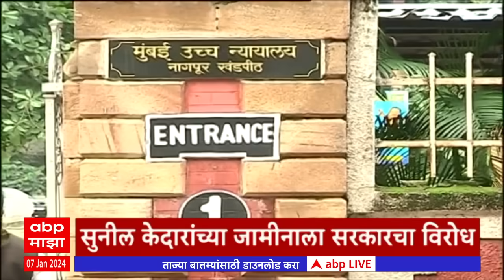ABP Majha Marathi News Headlines 7 AM TOP Headlines 7AM 07 January 2024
ABP Majha Headlines 7AM | एबीपी माझा हेडलाईन्स 7 AM | 07 Januaryr 2024

Jitendra Awhad on Shree Ram | Ram Kadam | BJP | Abdul Sattar | Arvind Kejriwal | Mumbai  | Anganwadi Sevika  | Amit Shah | PM Modi | Ayodhya Ram Mandir Live Updates | Corona Virus 2023 | Manoj Jarange | Ajit Pawar | Maratha Reservation |Ram Mandir | Corona Cases In Maharashtra | Corona Virus 2023 | Corona New Variant | Maharashtra Politics Live Updates News | Jarange Patil Sabha Updates | Maratha Reservation | OBC Reservation | CM Eknath Shinde on Maratha Reservation | Manoj Jarange Patil vs Chhagan Bhujbal | Shiv Sena MLA Disqualification Case Live Updates | Sharad Pawar vs Ajit Pawar | Devendra Fadnavis LIVE | Top Headlines Today | Marathi News Live Today | Maharashtra News Live Updates